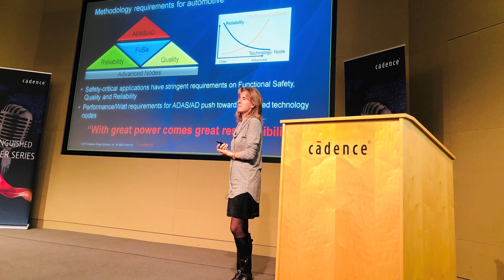My Life at Cadence: Alessandra Nardi, Software Engineering Group Director, Automotive Solutions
Alessandra Nardi is a software engineering group director in the Automotive Solutions Group at Cadence. She loves engineering because it provides the opportunity to build solutions.

Learn about her life at Cadence and her thoughts on how great teamwork leads to success.